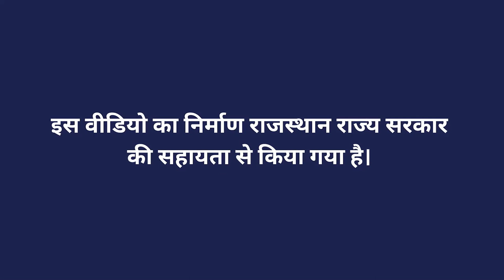मधुमक्खी पालन की विधि भाग 1